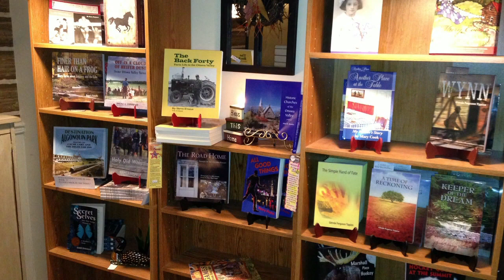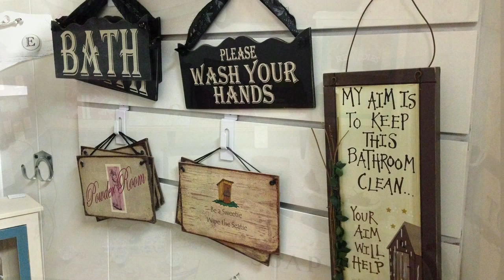myFM Community Spotlight A Sense Of Country